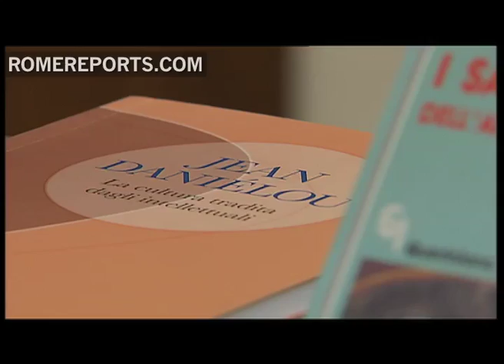Rinden homenaje a Jean Daniélou, el cardenal que hizo fácil entender la Teología